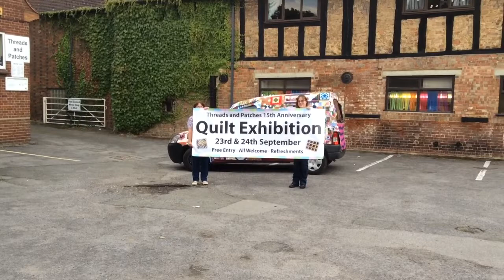Quilted Car from a Threads and Patches